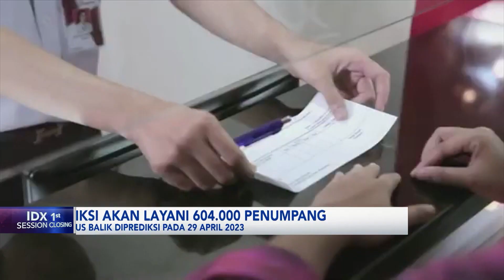PELNI Prediksi Bakal Layani 604.000 Penumpang | 1ST SESSION CLOSING 28/03/2023